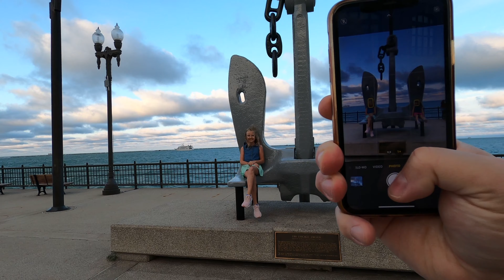Chicago - Navy Pier, Sheraton